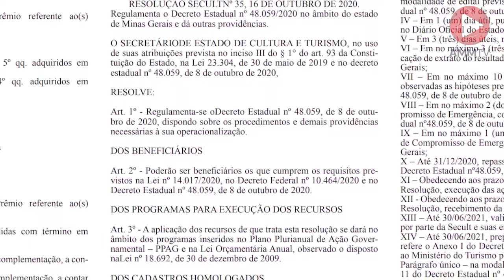Minuto AMM #822 - Secult prorroga Lei Aldir Blanc em Minas Gerais